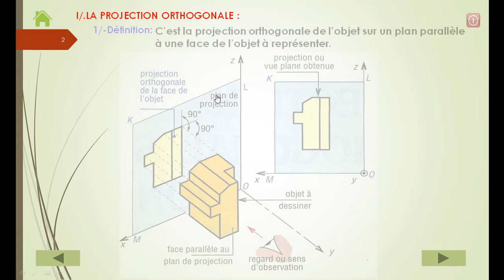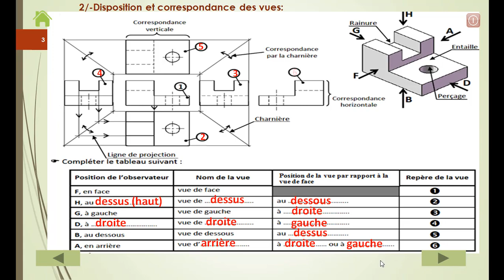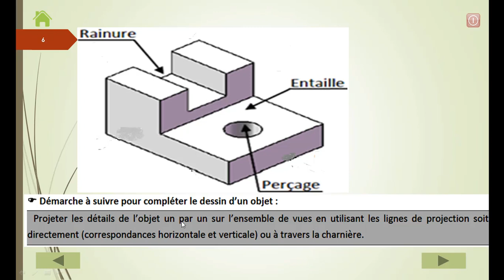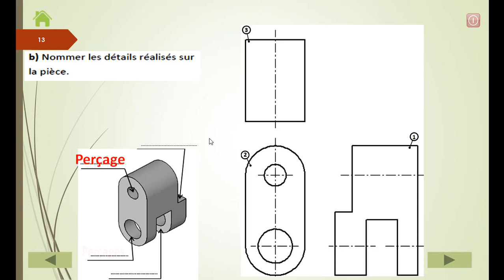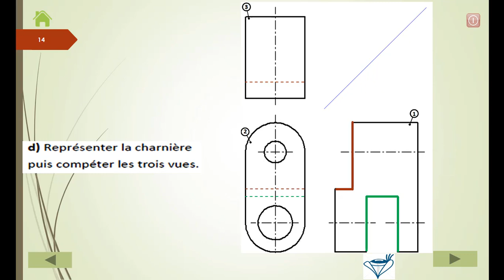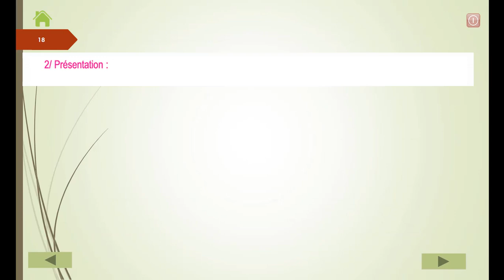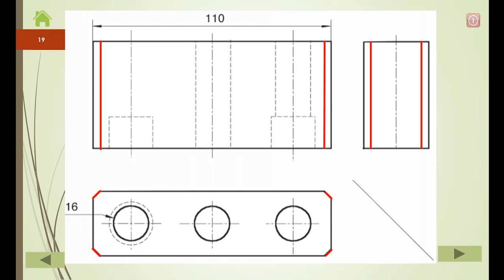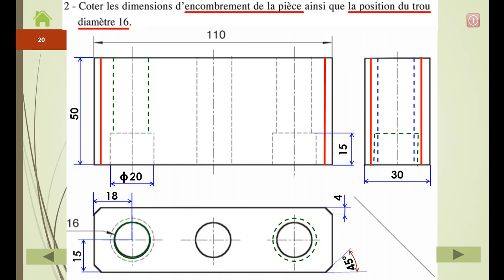projection orthogonale et cotation dimensionnelle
cours dessin technique contient: projection orthogonale, cotation dimensionnelle, application, activité